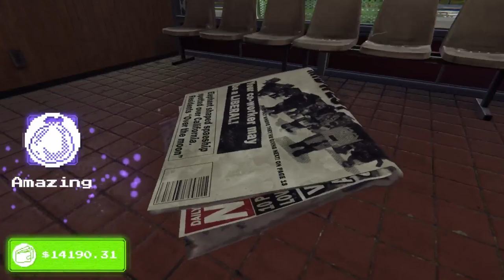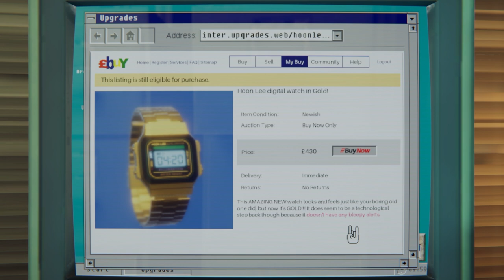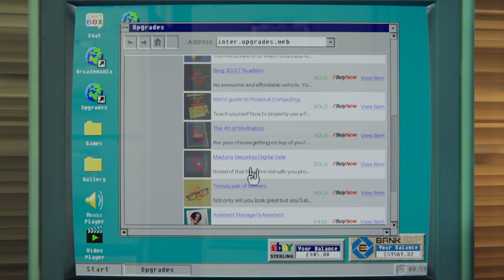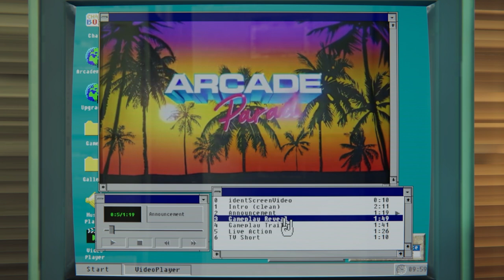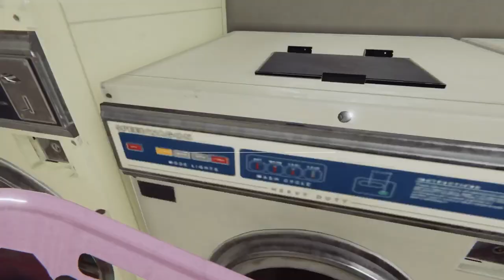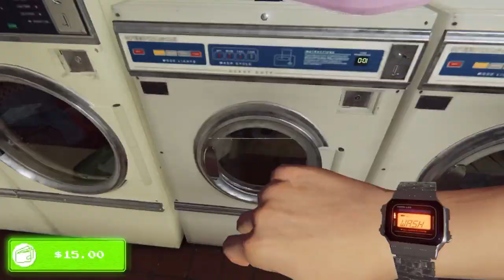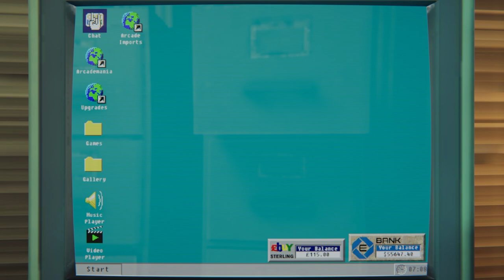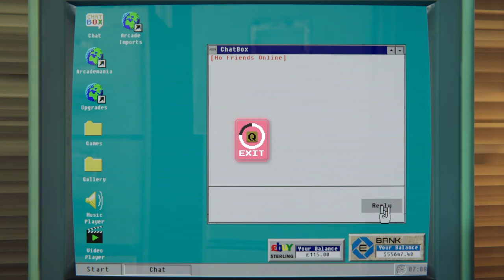Arcade Paradise Part 6 Finale This is what the end game looks like!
Need a little more in my opinion.